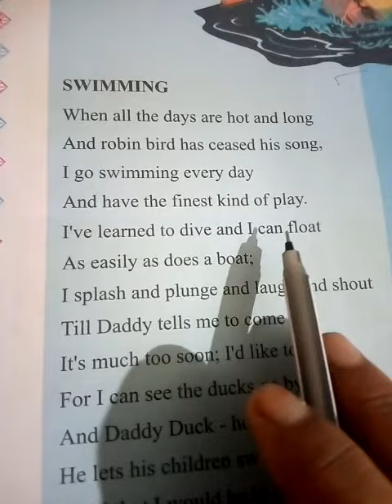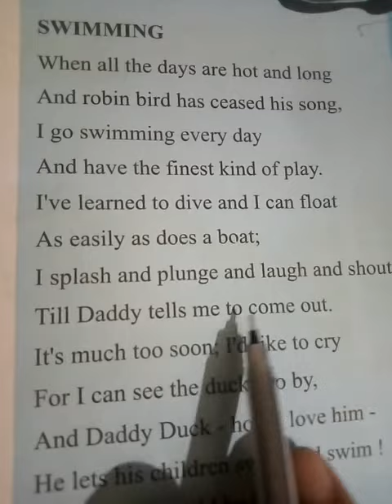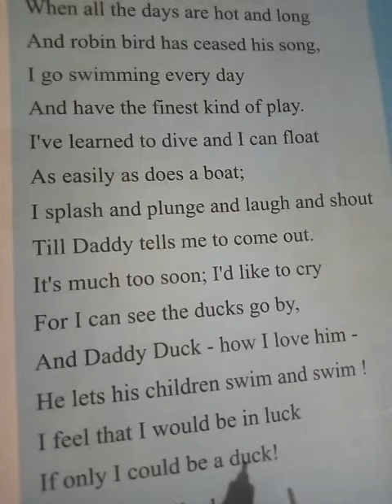Std 3rd English Ch - 5 "Swimming"